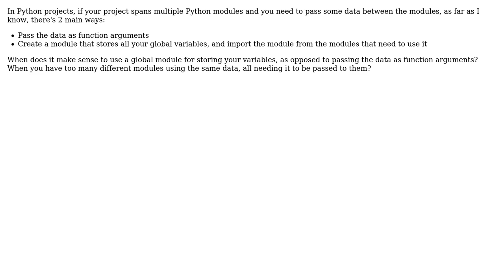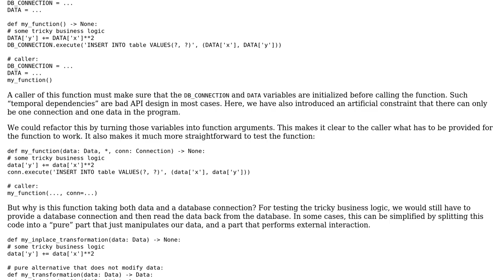Software Engineering: When should I use a global variable module in Python?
With thanks & praise to God, and with thanks to the many people who have made this project possible! | Content (except music & images) licensed under CC BY-SA | Music | Images & others | With thanks to user John user Glorfindel user amon and the Stack Exchange Network Trademarks are property of their respective owners. You are responsible for your own actions.